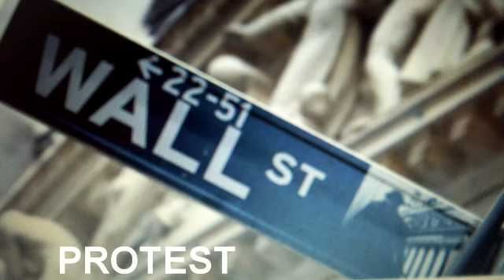Wall Street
wall street protest